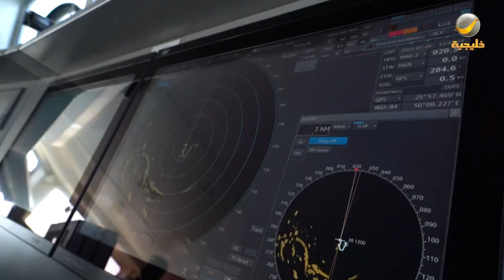شاهد نجاح فرضيات التمرين التعبوي الخليجي في ختام فعاليات تمرين أمن الخليج العربي 3